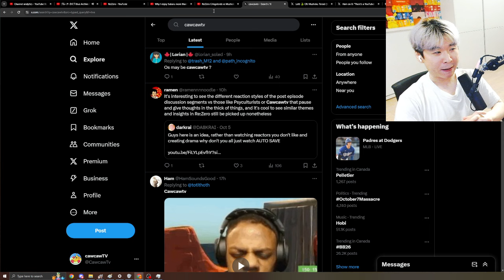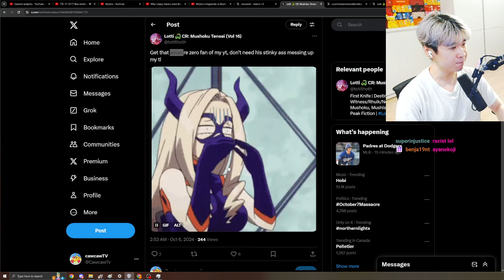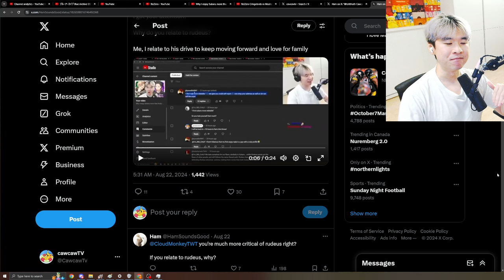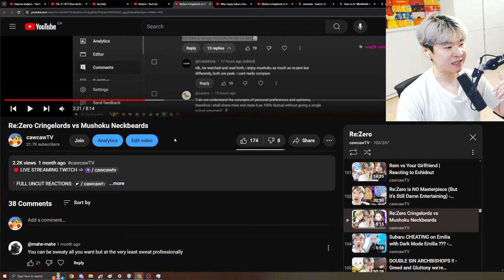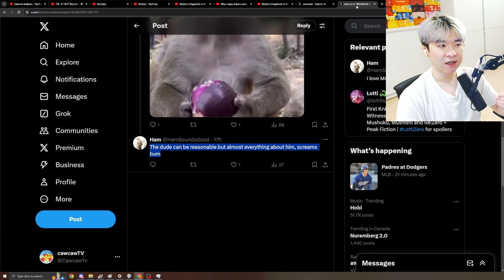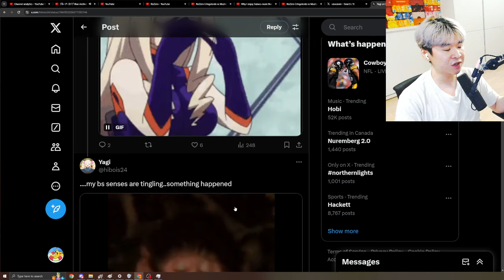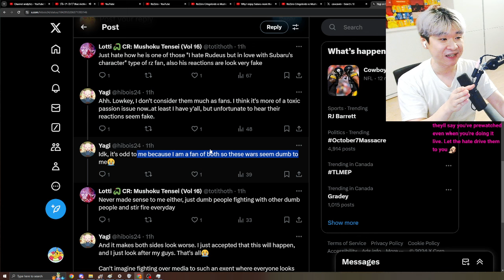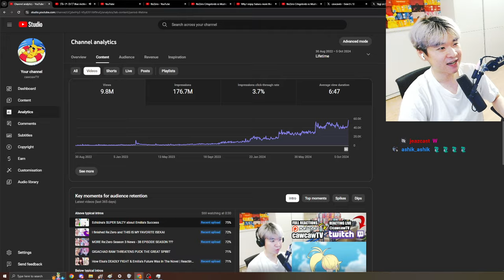Children are CRYING over my Re:Zero Content